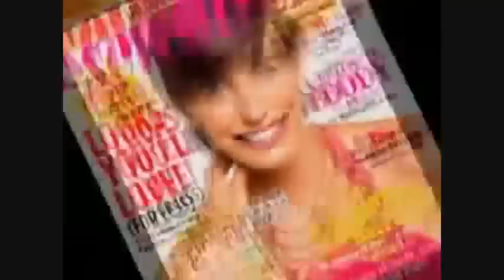America's Next Top Model Remade Cycle 6 Ep 6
The Girls Still in: Mollie Sue April Toccara Amanda Bre Aminat Jessica Shannon
Elminated Girls: Bianca Courtney Kim Lauren Brie  Brooke